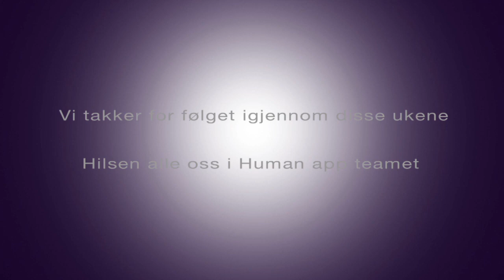Behind the scenes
Her kan du se upubliserte klipp, tabber og morsomme episoder fra The Human App-turneen. Fortsett å følge djuice på Facebook og få informasjon om flere aktiviteter i fremtiden.